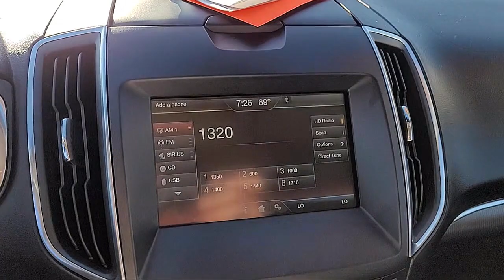2015 Ford Edge Titanium Sport Utility Sacramento Roseville Elk Grove Folsom Stockton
2015 Ford Edge Titanium Sport Utility Stock Number: 64326B Vin:2FMPK4K94FBC04380.